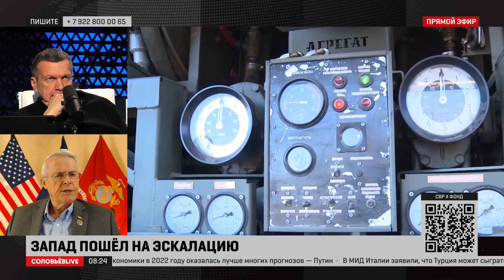Vladimir Soloviev interviews Colonel Richard Black - 1/18/2023